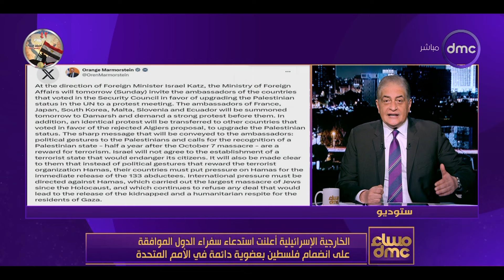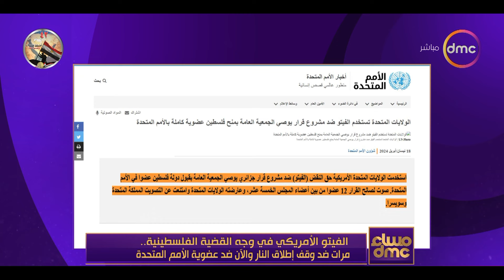مساء dmc- متحدث الخارجية الإسرائيلية: الإعتراف بفلسطين بعد 6 أشهر من أحداث أكتوبر يعني جائزة للإرهاب